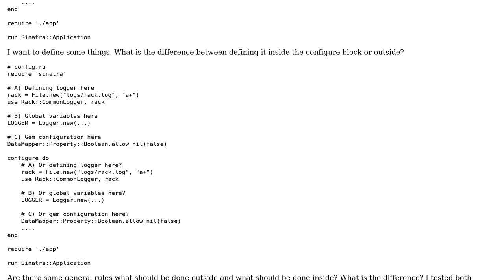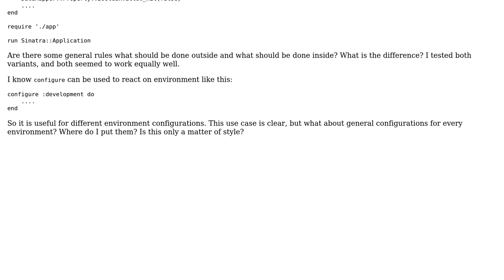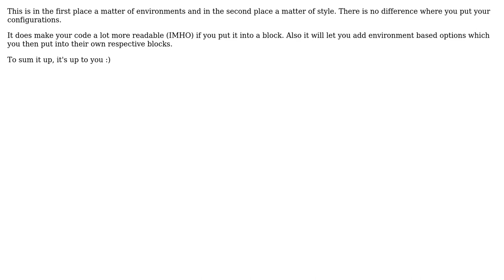sinatra config.ru: what is the configure block for?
With thanks & praise to God, and with thanks to the many people who have made this project possible! You are responsible for your own actions.